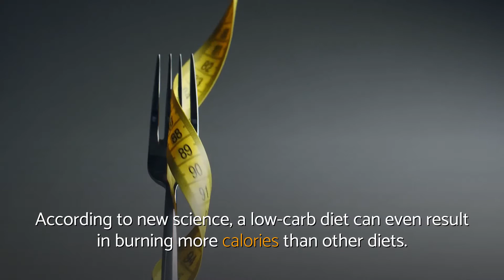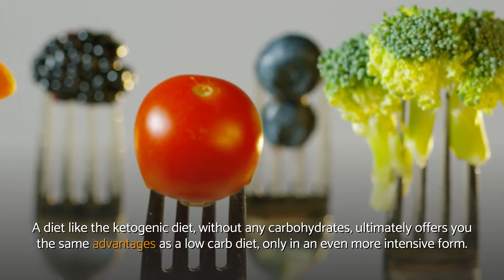Low Carb Diet BENEFITS | WELLNESS in Life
Low carb diet benefits explained.

Low carb diet benefits video recap:
✔ it's often overlooked that vegetables are an important source of carbs that provide the majority of nutrients and fiber needed from carb-based foods.
✔ Reducing carbs in your low carb diet has a number of physiological effects.
✔ Low Carb Diet Improved Health.
✔ Low Carb Diet Has Side Effects.
✔ Exercise changes the scope of carb requirements.
✔ Low Carb Diet Nutrition.

⏰️ TIME STAMP ⏰️
00:04 How to Lose Weight Without Hunger?
01:02 Why Should You Do Low Carb Diet?

Be sure you sign up for our channel to get more videos related to low carb diet benefits.

In case you're questioning where we got all information about low carb diet benefits., you can conveniently have a look at the references listed below: